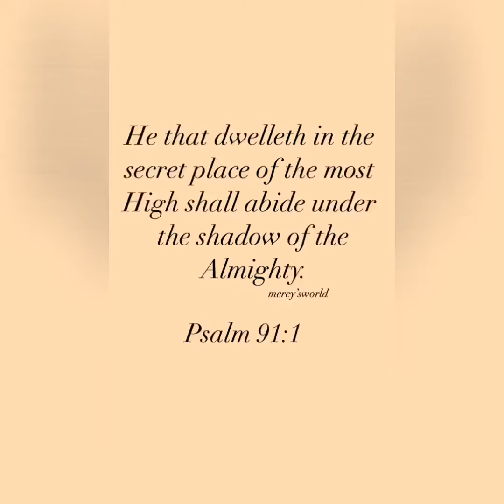Trending 2020 Hairstyle ideas for Black women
I am a professional braider follow my Hair page(Instagram and Facebook) —
🥰Mercy Beauty World